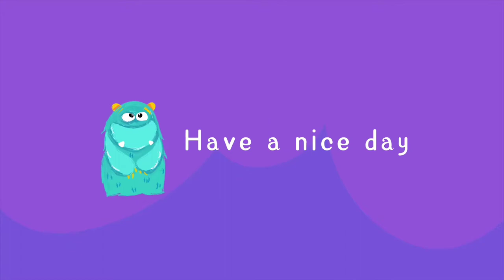Переезд во Францию , Minecraft ,блокировки YouTube в России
мой vlog
Вечерняя истерия по поводу запрета YouTube .
Чтение книг для школы.
ТЕЛЕГРАМ КАНАЛ ПО ОБСУЖДЕНИЮ Ford Fusion